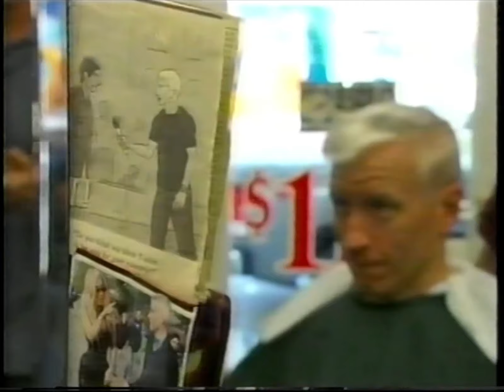10's Commercials - This TV August 2011 Part 3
Commercials that aired during 'Stargate SG-1' on This TV, WPIX Channel 11.3 - August 14th, 2011

0:00 Picture This August Movies (Promo)
0:29 Diabetes Care Club
1:29 Bosley Hair Restoration
2:35 Select Quote
3:35 VaporMate E-Cig
4:35 This is Cosmic (Promo)
4:45 Quietus
5:45 Anderson (Promo)
6:16 Hart of Dixie (Promo)
6:46 Arriva Medical Blood Glucose Meters
7:46 Proactiv Three Step System
9:51 In the Year 2889 (Promo)
10:01 Nineteen Eighty-Four (Promo)
10:11 Citizens Disability Helpline
11:11 AARP & New York Life
13:17 This Prime Movie (Promo)
13:37 Colonial Penn Life Insurance